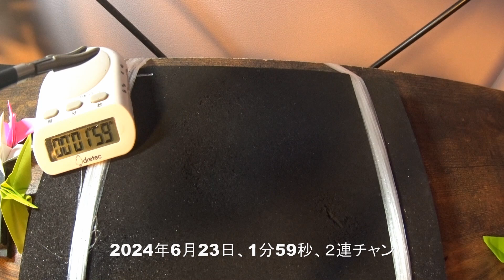折り鶴 腹腔鏡手術トレーニング laparoscopic surgery training June 23, 2024 origami crane 1分59秒 2連チャン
This video is a recording of laparoscopic surgery training. I made a crane with origami paper .